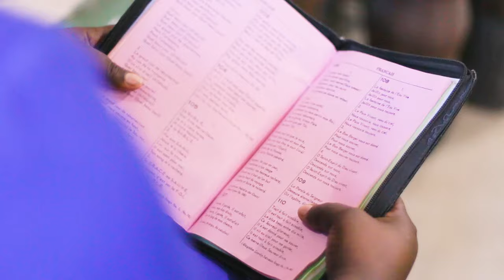Session d'adoration avec Fr Yvens Jeanty/ Église de Dieu réaliste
Cliquez sur ce lien pour chanter ce cantique ( Tu payas mon salut) en créole. Traduction, voix , arrangements, enregistrement : Adorateur Bertin Dorvilmar